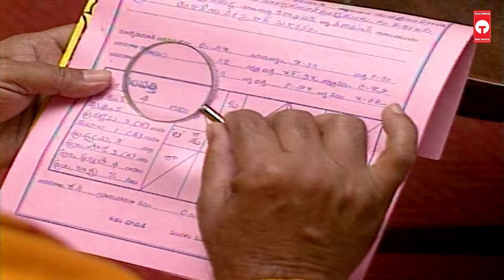నీలి మేఘాలలో సీరియల్ ఎపిసోడ్ - 80 | Neeli Meghalalo Telugu Serial Episode 80 | Telugu Serials | TBO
నీలి మేఘాలలో సీరియల్ ఎపిసోడ్ - 80 | Neeli Meghalalo Telugu Serial Episode 80 | Telugu Serials | Tollywood Box Office |